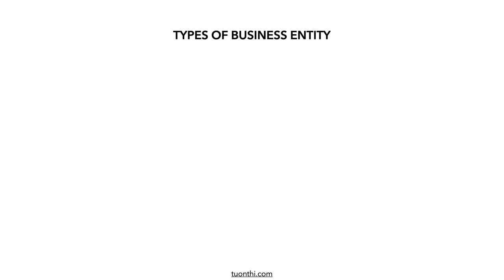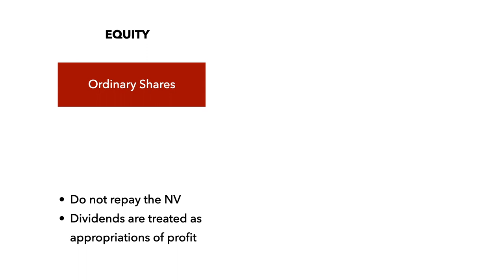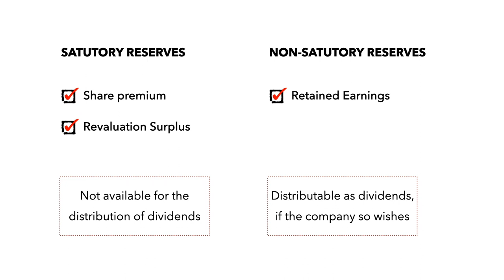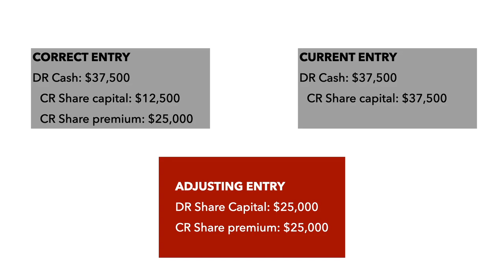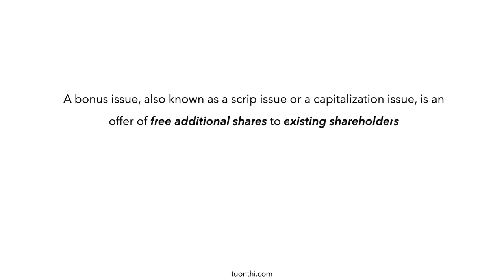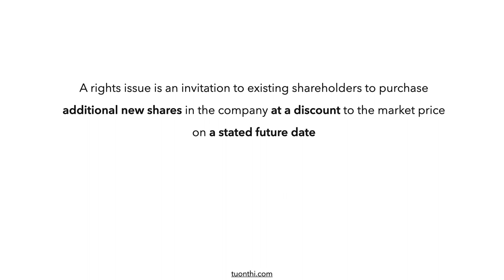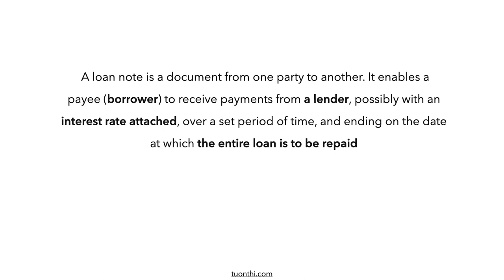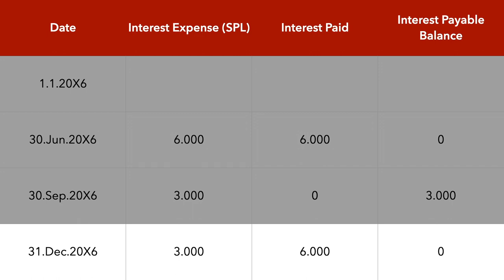ACCA Financial Accounting Lectures: CAPITAL STRUCTURE & FINANCE COST